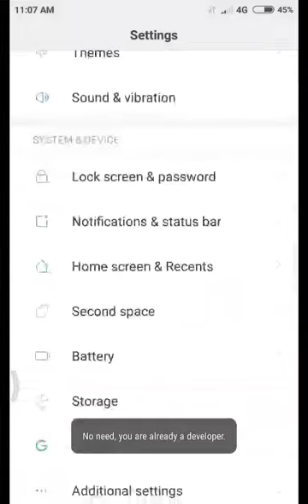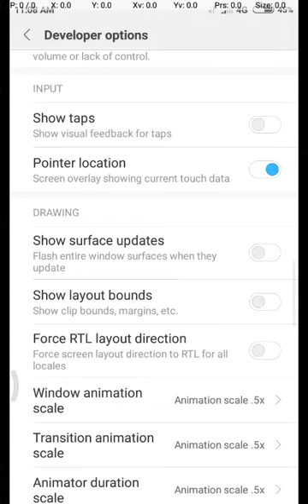how to remove realme phone tab bubble# short video# trending short video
short
YouTube short
training YouTube short
yr short
viral short
technical mind short